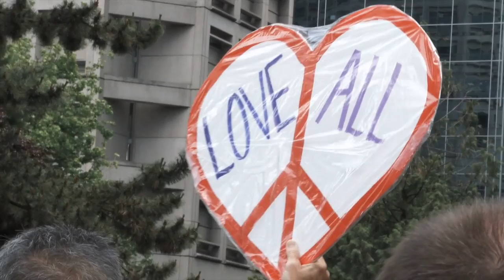Scars [HD Music Video] by: Ryan Nicholson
"Scars" video by Ryan Nicholson

LYRICS:

Now here we are standing on the edge of faith
Our heads down, our hands buried in our face
And the tears fall down as we ride that drop of pain
Now here we are struggling again

Now here we are staring at the blinding sun
Questioning all that has begun
And we raise our hands, for the fear it has not won
Here we are standing with the sun, we are one

Scars, they make us who we are
Have you woken to your heart
And the strength that lies within you

Now here we are facing questions we don’t know
A bigger plan, a bigger message to un-code
And each day is gonna come, and it’s up to us to show
Now here we are, we’re all but alone, we are one

Oh, oh. you

Your sun will rise again

Here we are, please know everything is gonna be okay